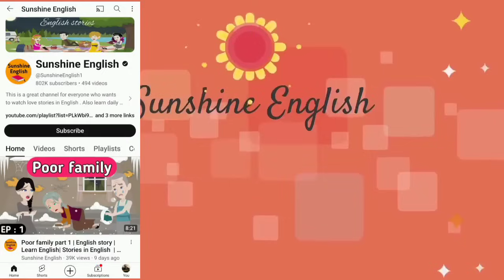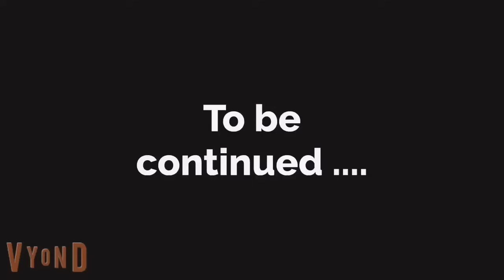انگلیسی رو درست مثل زبان مادریتون یاد بگیرین